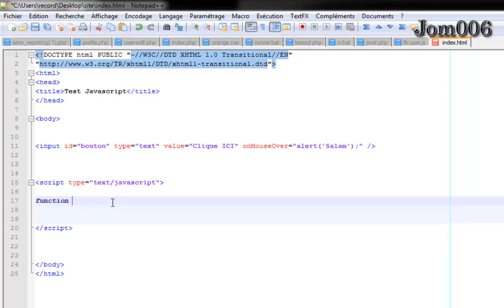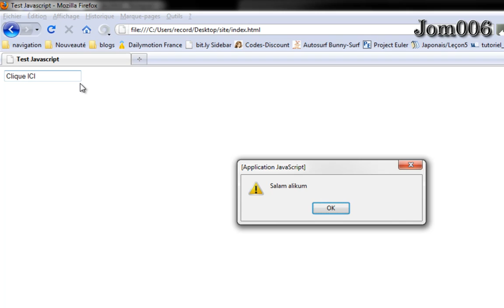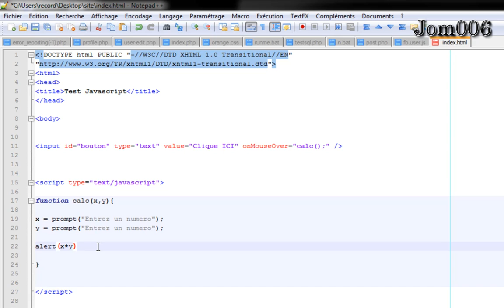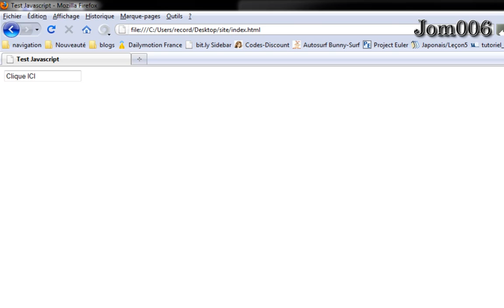17. Cours Javascript créer une fonction دروس الجافاسكريبت إنشاء وظيفة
دروس مجانية في إنشاء و تطوير المواقع
لمن لم يشاهد الدروس الأولى حول ال-HTML و-CSS
فيجب مشاهدتها أولاً من هنا
Des cours gratuit sur le javascript dans le but d'aider les gens a progresser dans le monde du développement des sites web.
Pour ceux qui n'ont pas vu les première leçons sur le HTML/CSS, vous devez d'abord les voir pour comprendre ce qui se passe, par

Vous pouvez me contacter via :
يمكنكم الإتصال بي عبر :